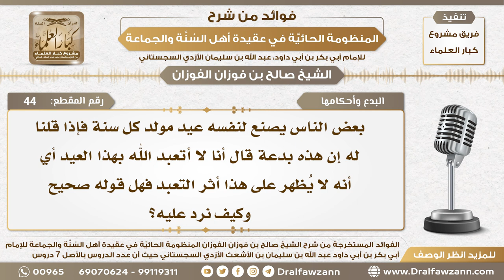44 - هناك من يحتفل بعيد مولده ويقول أنا لا أتعبد الله بهذا العيد فكيف نرد عليه؟ - الشيخ صالح الفوزان